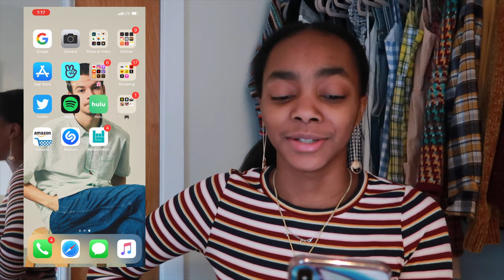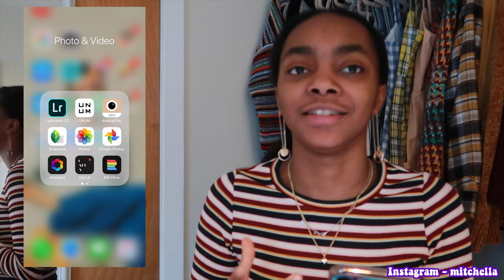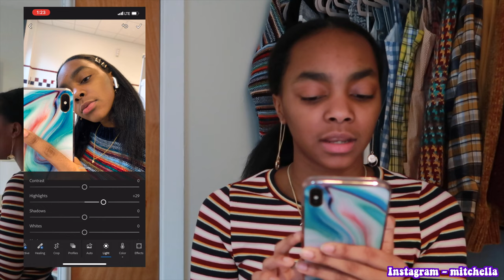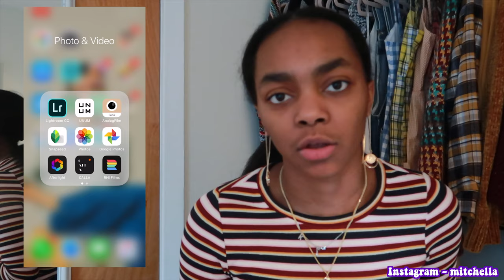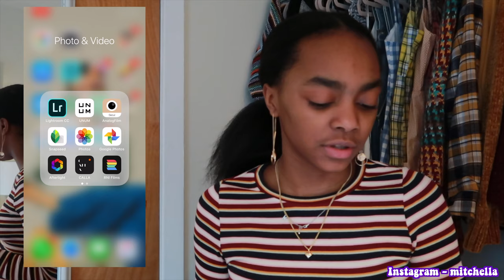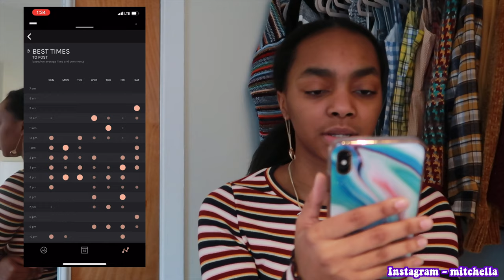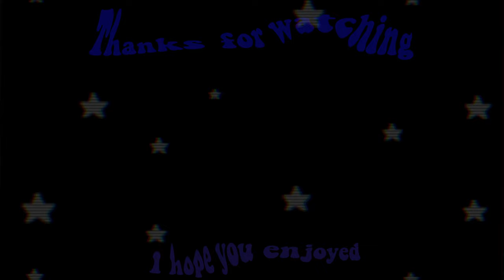how i edit my instagram photos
hey pals! I recorded this video... I think two weeks ago sooooo yeah
and also, I hope you enjoyed it (or r enjoying it) ok toodles!
eww

*Equipment
canon G7X mark II (camera)
iPhone 7plus (as mic)

              love,
                    mitchella